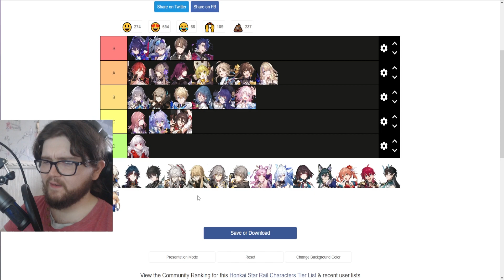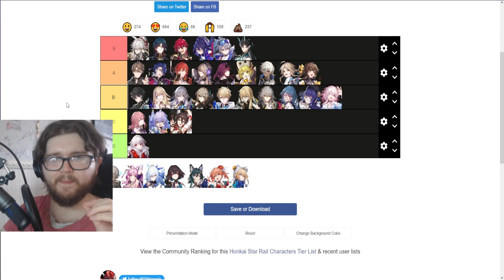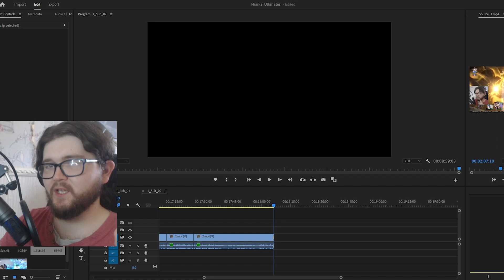THE BEST HONKIA ULTIMATE WILL SURPRISE YOU!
I ranked all 27+ Honkai: Star Rail ultimates!
To see which one was the best!
-PART TWO

...thought this would be a fun lil thing to do :P

Honkai: Star Rail - Hoyoverse